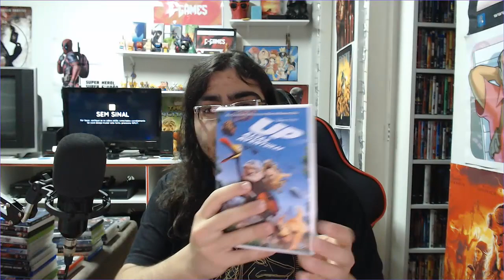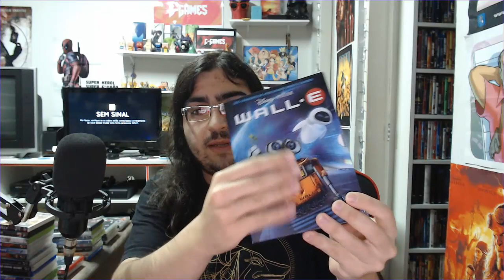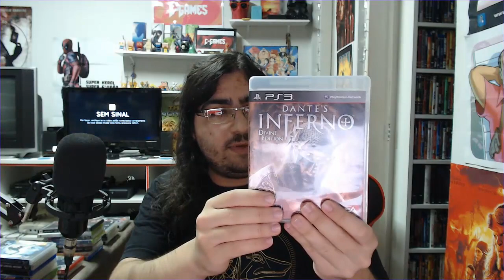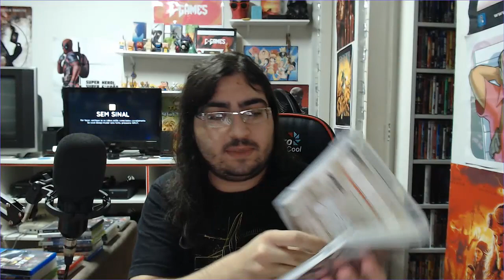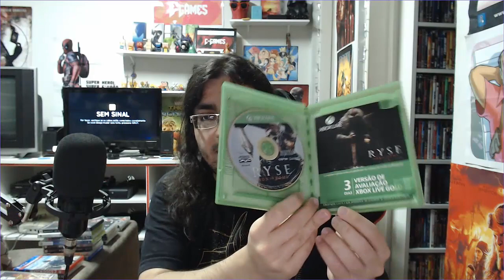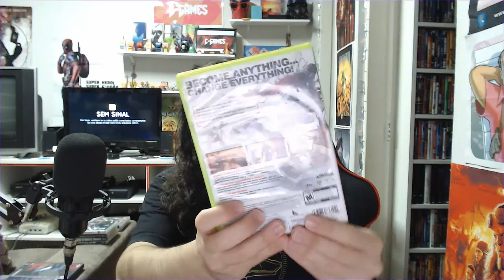Aquisições de Julho 2020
E ae, pessoal. Mais um vídeo de aquisições e desta vez do mês de julho. Espero que tenham gostado do vídeo e até a próxima.